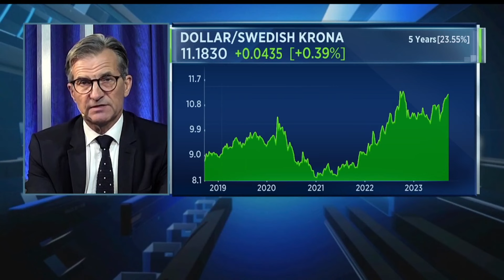Swedish central bank governor 'worried' about high inflation in services sector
Riksbank Governor Erik Thedéen discussed the central bank's decision to hike interest rates.